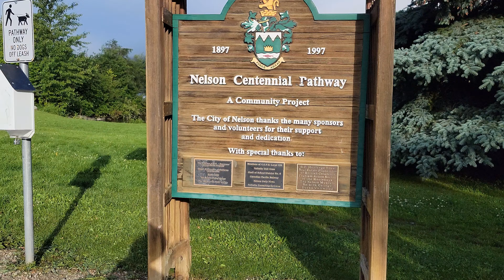Waterfront Pathway - Rotary Lakeside Park - Nelson BC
Lakeside Rotary Park is a waterfront park on the shores of the West Arm of Kootenay Lake in the community of Nelson, BC in the Kootenay region of British Columbia, Canada. The well maintained park is the place to go and the most popular community park in Nelson because of a beautiful sandy beach, a waterfront walkway, scenery and the many water and sporting activities.

The park is located in the heart of the community of Nelson. It starts from the big "Orange Bridge" and follows the lake shoreline and sandy beach pass sports fields, monuments, lookouts and gardens.